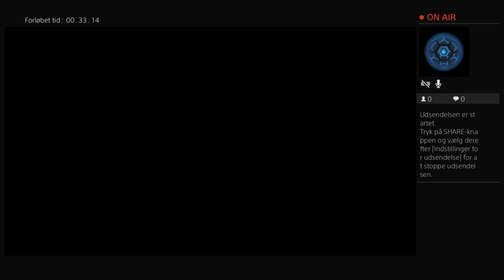Bruger galil live med fredeholm i black ops lll